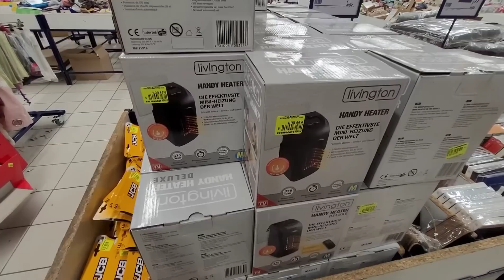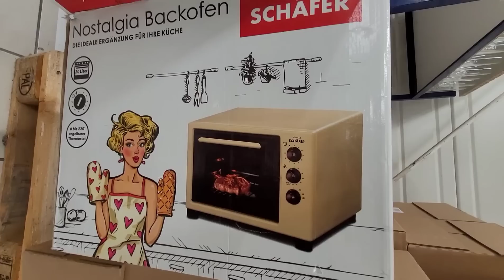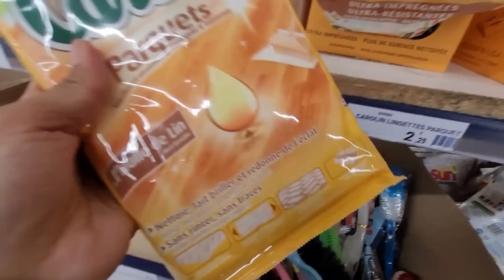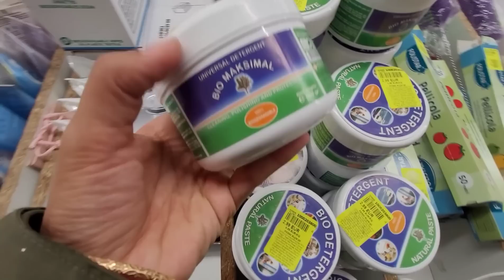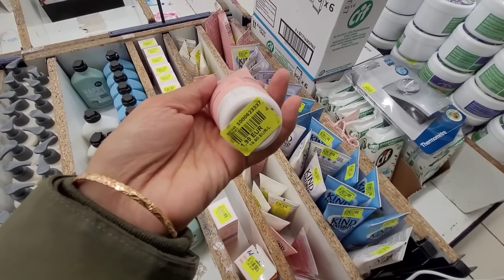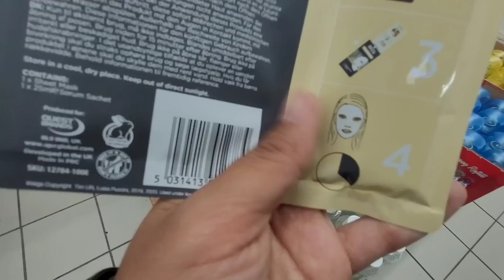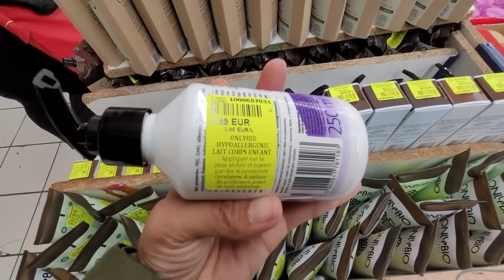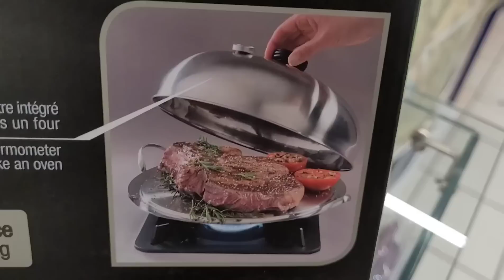NOZ🎁😱DESTOCKAGE DE FOLIES